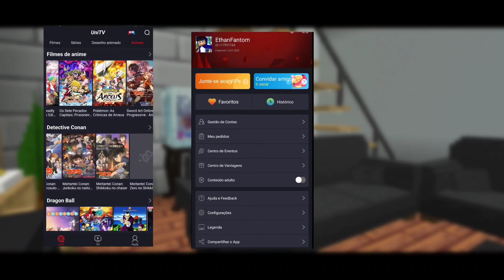INCRÍVEL! ARMAS E ZUMBIS REALISTAS NO MINECRAFT BE/PE 1.19 OFICIAL! -Radium Armament - MCBE ADDONS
DESCRIÇÃO

Salve Família Hoje eu Trago Mais Um Vídeo Pra Vcs, Espero Que Vocês Gostem, Não Esqueçam De Apoiar Com o Like Que Ajuda Na Divulgação Do Video Blz?!

ESSE VIDEO FOI GRAVADO NA VERSÃO 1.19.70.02

Junte-se a Família Fantom!!

DOWNLOADS

Créditos/Criador: No Addon

PATROCÍNIO UNITV

Obg Pela Atenção Tenha Um Otimo Dia Meus Queridos (/^-^)/❤️